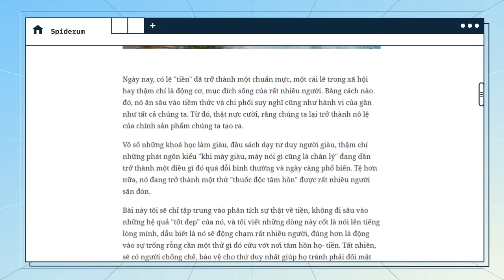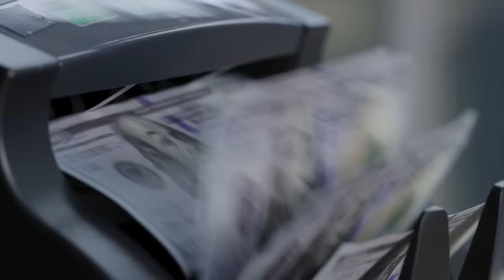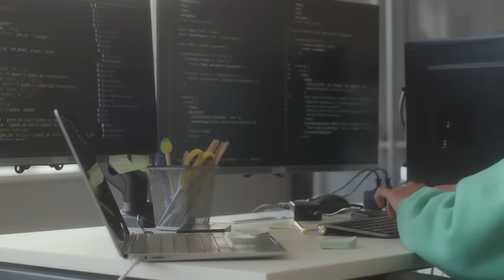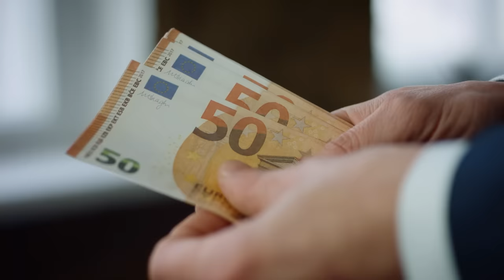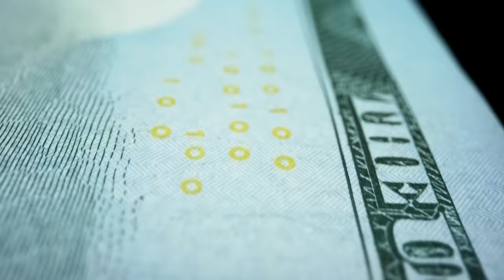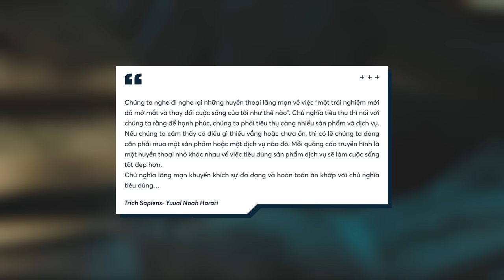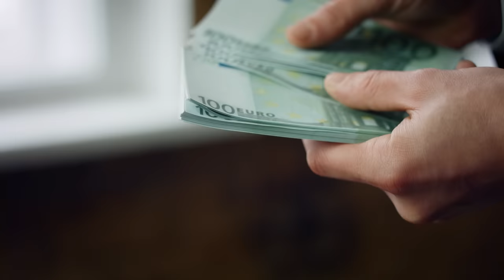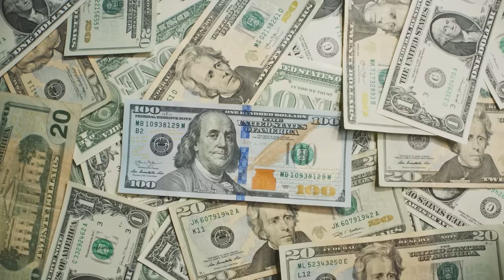Vòng lặp luẩn quẩn: KIẾM TIỀN & TIÊU TIỀN... RỒI SAO NỮA? | Góc Nhìn Khác | Quan điểm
Ngày nay, có lẽ "tiền" đã trở thành một chuẩn mực, một cái lẽ trong xã hội hay thậm chí là động cơ, mục đích sống của rất nhiều người. Bằng cách nào đó, nó ăn sâu vào tiềm thức và chi phối suy nghĩ cũng như hành vi của gần như tất cả chúng ta. Từ đó, thật nực cười, rằng chúng ta lại trở thành nô lệ của chính sản phẩm chúng ta tạo ra.

Vô số những khoá học làm giàu, đầu sách dạy tư duy người giàu, thậm chí những phát ngôn kiểu "khi mày giàu, mày nói gì cũng là chân lý" đang dần trở thành một điều gì đó quá đỗi bình thường và ngày càng phổ biến. Tệ hơn nữa, nó đang trở thành một thứ "thuốc độc tâm hồn" được rất nhiều người săn đón.

Bởi vậy, tác giả “Góc Nhìn Khác” của Spiderum đã chắp bút viết bài “Kiếm tiền, tiêu tiền, rồi chết” để  tập trung phân tích sự thật về tiền, không đi sâu vào những hệ quả "tốt đẹp" của nó. Mục tiêu duy nhất của Góc nhìn khác là nói lên tiếng lòng mình, dẫu biết là nó sẽ động chạm rất nhiều người, đúng hơn là động vào sự trống rỗng cần một thứ gì đó cứu vớt nơi tâm hồn họ- tiền.

Xin lưu ý rằng Spiderum đã chỉnh sửa và lược bớt một vài phân đoạn để giảm nhẹ sự nặng nề cho bài viết. Vì vậy hãy ghé qua bài viết gốc trên Website để có góc nhìn sát với chủ ý của tác giả nhất. Còn bây giờ thì chúng ta bắt đầu thôi!

Các đầu sách bạn có thể quan tâm:
Nội dung:
00:00 - Intro
01:13 - Thực tế được xây dựng bằng tưởng tượng
03:39 - Tiến trình tẩy não
08:29 - Kiếm tiền, tiêu tiền, rồi chết
10:33 - Outro

Bài viết: Kiếm tiền, tiêu tiền, rồi chết. Chuyện gì đang xảy ra với cuộc đời thế?
Được viết bởi: Góc Nhìn Khác
Giọng đọc: Nguyễn Lê Minh Thi
Editor: YOSHY